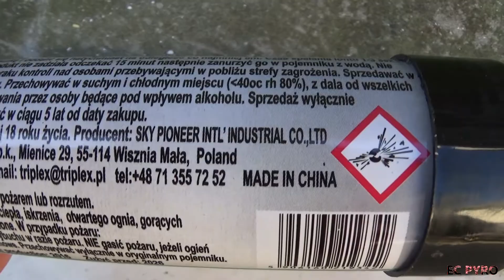𝐁𝐔𝐑𝐒𝐓 𝐖𝐈𝐑𝐄 𝐏𝐔𝐋𝐋 𝐒𝐌𝐎𝐊𝐄 🟢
Boas pessoal!
Testei este potente e rápido fumo que encheu de fumo o local de gravação.
💥 50 gr
Ref TXF934-4 / SP9036G
Cat P1
⟷ 12 cm
Ø 3,8 cm
TRIPLEX